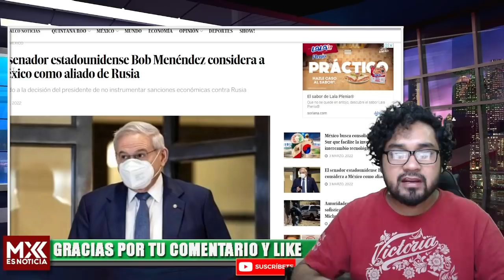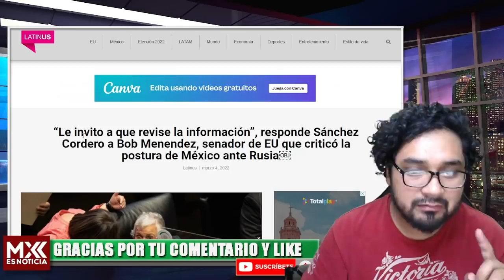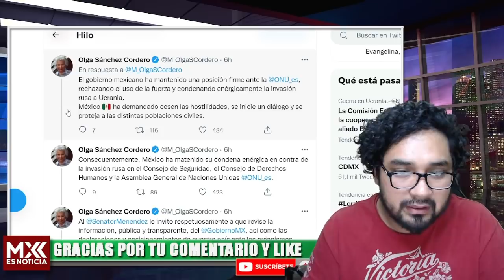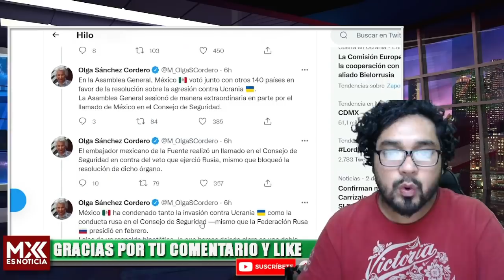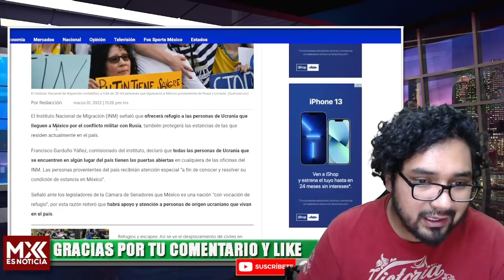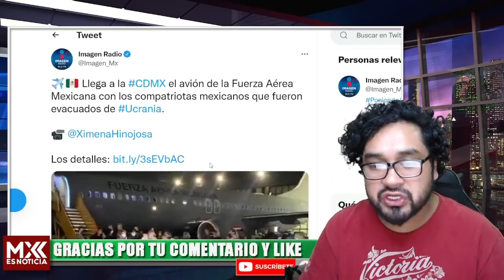CALLADON! EBRARD Y OLGA DEFIENDEN A MÉXICO CON TODO DE LOS UNITED, YA NO SOMOS TAPADERA DE NADIE!!